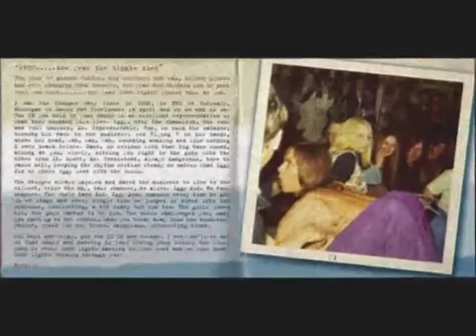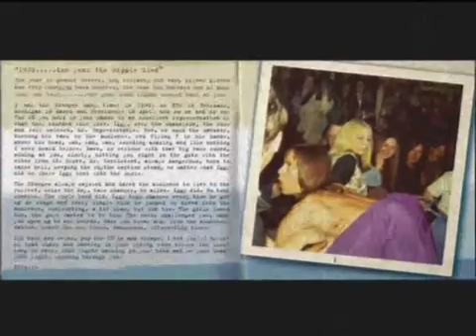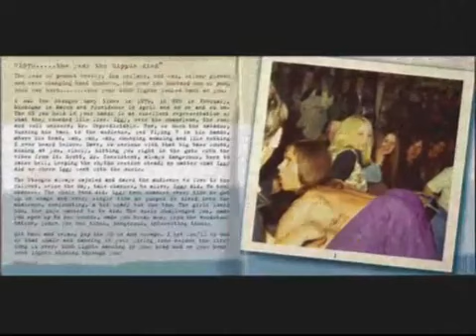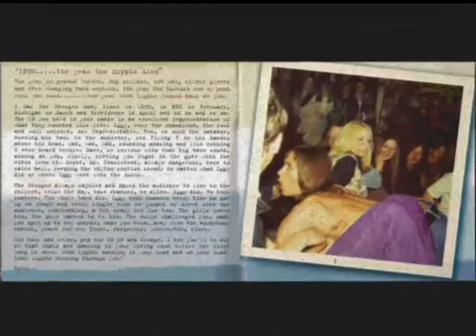S̤t̤o̤o̤G̤e̤s̤-l̤i̤v̤e̤ d̤i̤r̤t̤y̤ d̤e̤t̤r̤o̤i̤t̤ re uploaded F̤r̤om̤ 1.970 U.S.